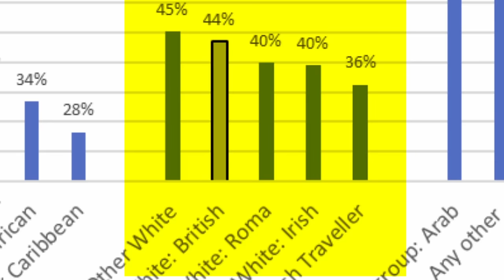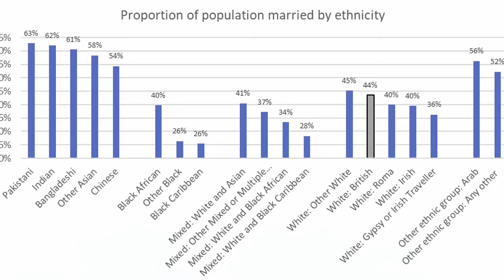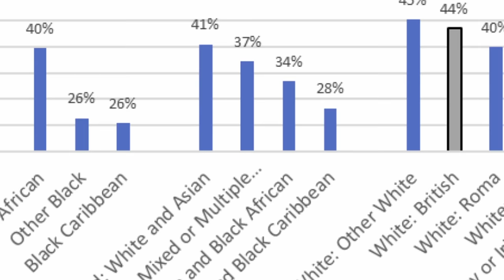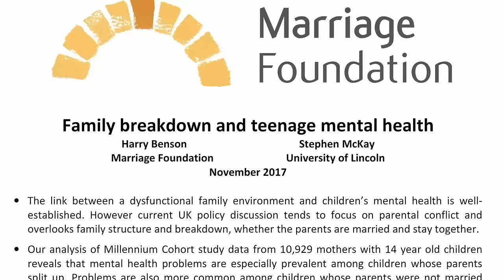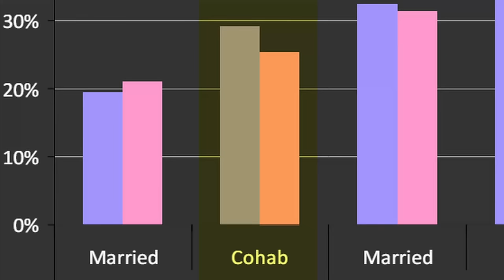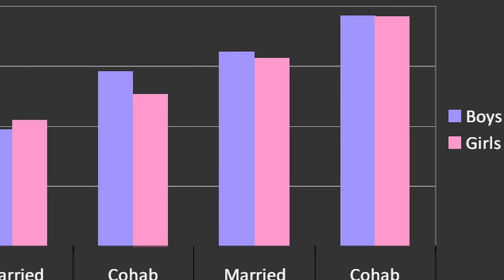Not many Black Brits are married. Does it matter?